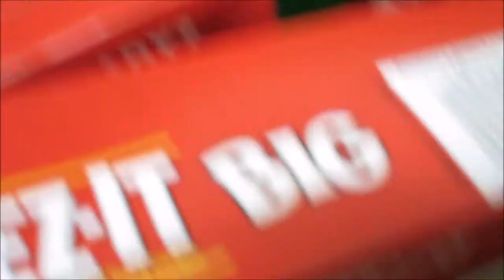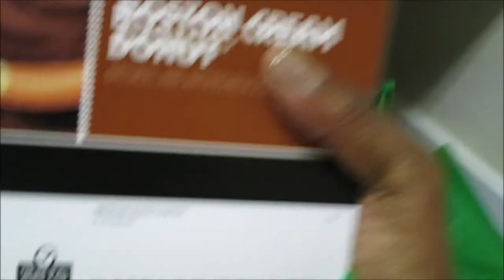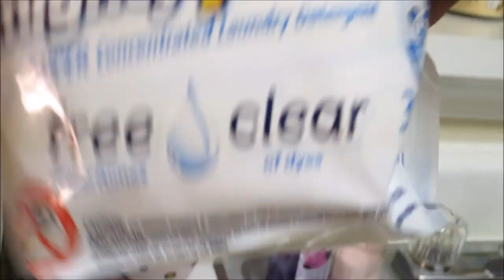Vlog #502 ANGRY WITH PETSMART! September 6, 2014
Email - Justagirltv@gmail[dot]com